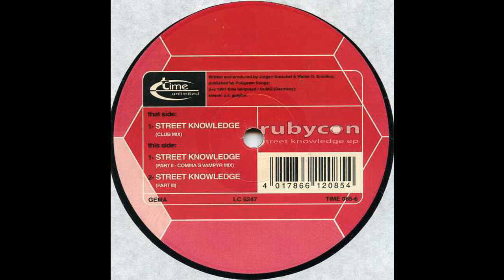Rubycon - Street Knowledge (Part III) (Trance 1997)